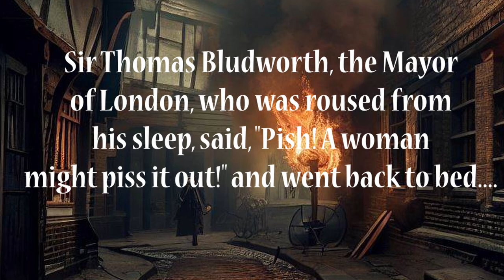"City of Ember" | epic instrumental story - music arranged by frank mehl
My genres couldn't be more different. A genre that is hard to name. I call it Epic Score for now. I like to mix different styles of music, as long as they halfway fit together. Feel free to visit me on my soundcloud page and discover much more.

*LONDON:*
_The summer of 1666 was hot and dry. From the end of August, a warm southwesterly wind blew through London, feared by many as the bringer of plague. The danger of fire, on the other hand, was part of daily life for Londoners - matches were not invented until 1820, fires were started with tinder or with glowing coals that were transported from house to house in buckets. People often left the hearth fire burning overnight for convenience, and fires were not uncommon. The Great Fire broke out in the early Sunday morning of September 2 in the bakehouse of a royal baker in Pudding Lane near the Thames Embankment. The baker, Thomas Farynor, had probably overlooked the embers in the oven when he locked up his bakehouse that evening. The baker was awakened by the fire during the night and managed to escape with his family; his maid became the first victim._

_At that time, it was common to build each floor overhanging the one below (frame construction). This type of construction caused the already narrow alleys to become narrower towards the top, and the houses almost collided at the height of a second floor. Although both the half-timbered structure and the clay-framed construction are difficult to ignite, defective spots on the houses in the poor quarter favored the spread of fire through flying sparks. Thus, the fire easily jumped over streets and alleys; it was able to spread quickly due to the strong wind and the easily flammable building materials of the houses, which were mostly made of timber frame._

_Within a few hours, the fire destroyed the wooden-built houses of Pudding Lane. The Star Inn, a public house on London Bridge, burned down, and the fire spread to Thames Street. Commodities in the warehouses there, such as oil, hemp, flax, pitch, tar, rope, hops, and brandy, further fueled the fire, which spread to the adjacent wharfs where lumber and coal were stored. However, Sir Thomas Bludworth, the Mayor of London, who was roused from his sleep, said, "Pish! A woman might piss it out!" and went back to bed. _